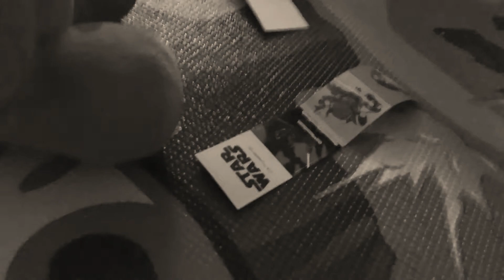All the five nights at Freddy's characters trying to beat a hacker